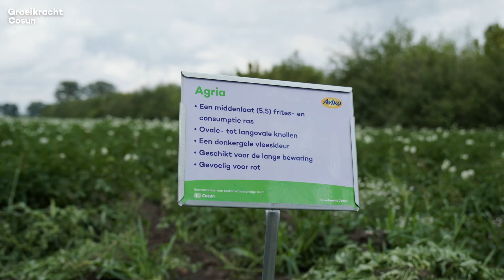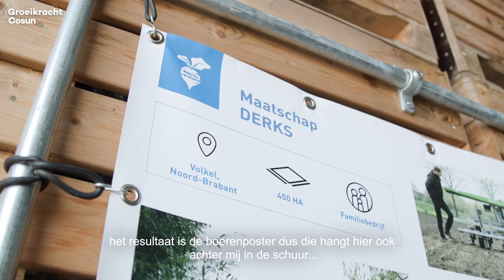Terugblik Groeikracht Cosun Inspiratiedag Volkel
We blikken terug op een inhoudelijke middag op de Inspiratieboerderij van Derks Gewasbescherming in Volkel. Het was een dag vol mooie presentaties, gesprekken en connecties. We hopen iedereen nog eens te zien bij toekomstige evenementen op één van onze Groeikracht Inspiratieboerderijen. Met veel dank aan Joost en Jos Derks voor hun gastvrijheid, en natuurlijk alle aanwezige sprekers en bezoekers.

Meer weten over de Inspiratieboerderijen?
🎬 Realisatie: Het Portaal.
👋🏻 Uitleg: Marly van Oers, Sita Posthumus.
✨ Gemaakt voor Groeikracht Cosun.